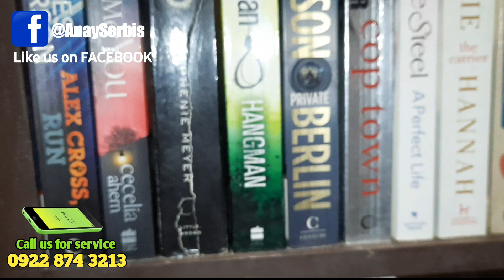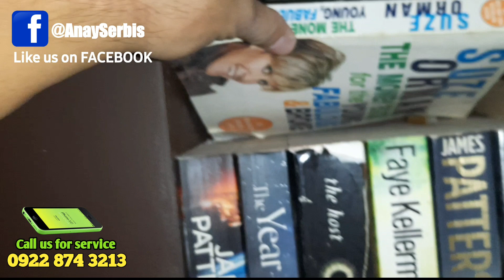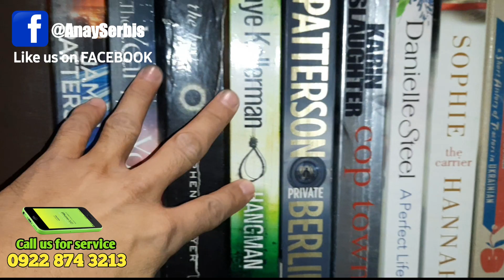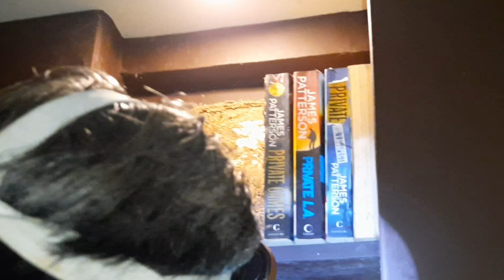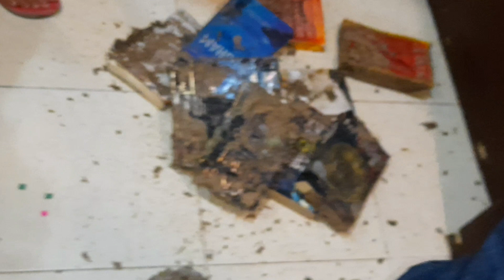PAANO MO MALALAMAN NA MAY ANAY NA ANG BAHAY MO? Episode 12.